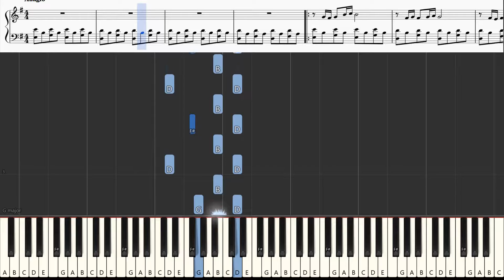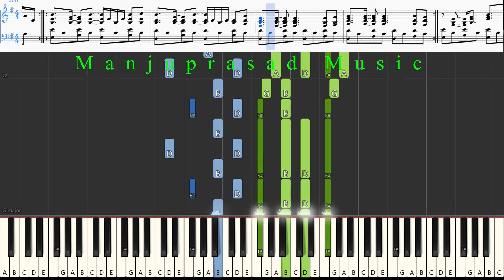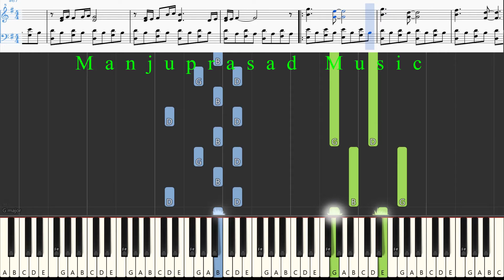Yann Tiersen - Comptine d'un autre été Large Version Tutorial | Midi | Sheet | Manjuprasad Music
Yann Tiersen - Comptine d'un autre été Large Version Synthesia Tutorial!

Amélie is the soundtrack to the 2001 French film Amélie, a motion picture set in Paris, France, about a young woman endeavouring to help and improve the lives of those around her.